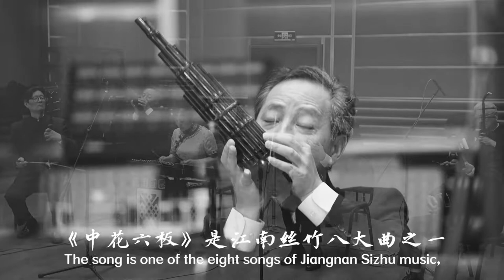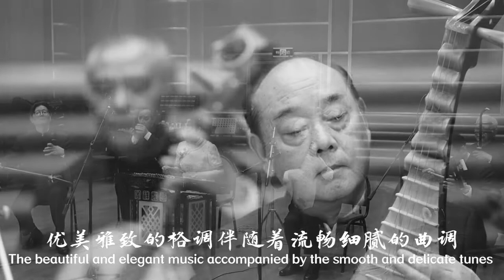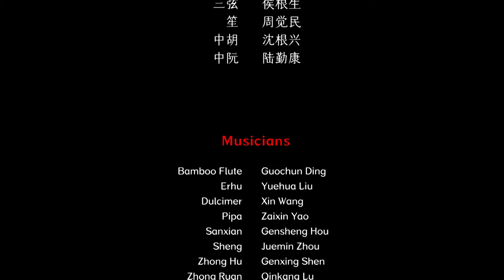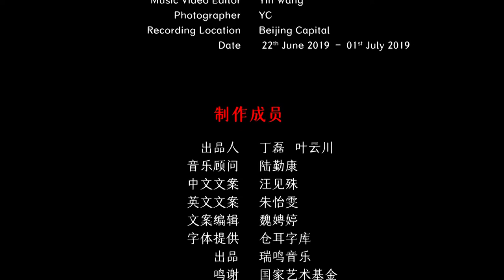Chinese Jiangnan Sizhu Folk Music - Zhonghua Six Clappers 江南丝竹《中花六板 》中国音乐地图 听见江南 瑞鸣音乐 Rhymoi Music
民间乐曲  体裁：江南丝竹  民族：汉族  地区：江南
Folk Music  Genre: Jiangnan stringed and woodwind instruments (Sizhu Music)  Ethnicity: Han Ethnic Group in China  Region: Jiangnan Area, China

竹笛：丁国春
二胡：刘跃华
扬琴：汪新
琵琶：姚再心
三弦：侯根生
笙：周觉民
中胡：沈根兴
中阮：陆勤康
Bamboo Flute: Guochun Ding
Erhu: Yuehua Liu
Dulcimer: Xin Wang
Pipa: Zaixin Yao
Sanxian: Gensheng Hou
Sheng: Juemin Zhou
Zhong Hu: Genxing Shen
Zhong Ruan: Qinkang Lu

40余个民族，680位民间音乐人，230种民间乐器，1300首民间音乐，2万张图片，100万中英文文字，搭建起“中国音乐地图”框架，绘就多民族传统音乐蓝图。